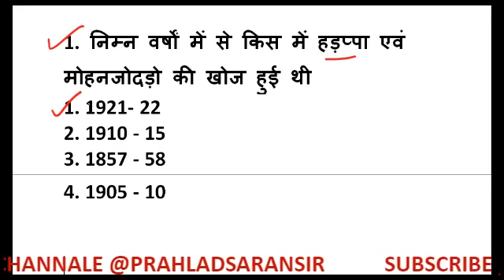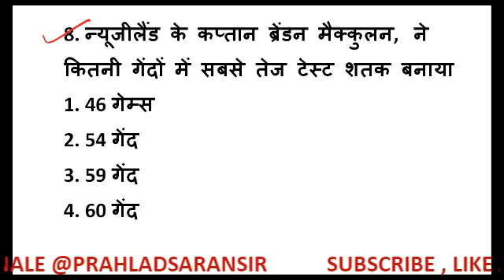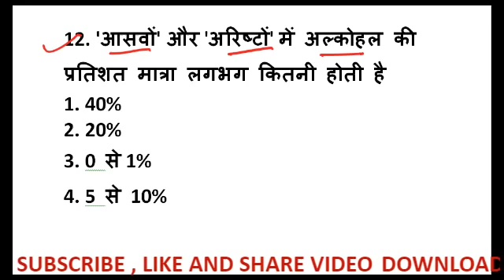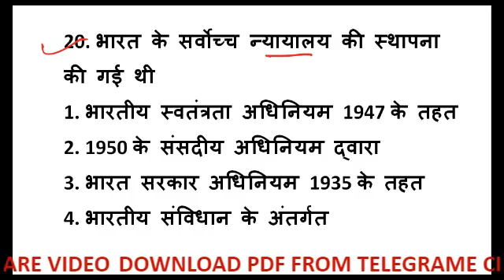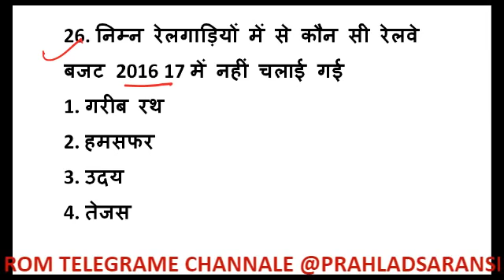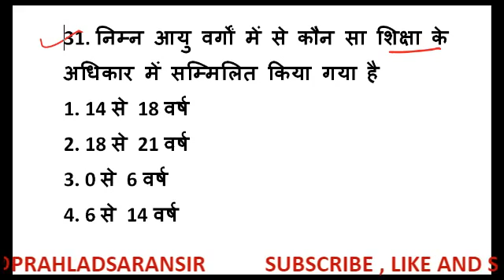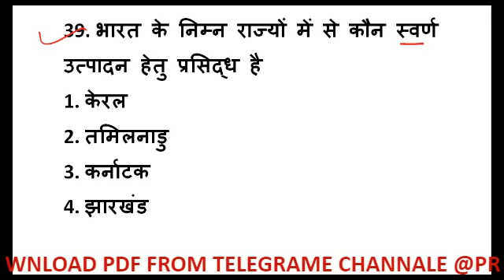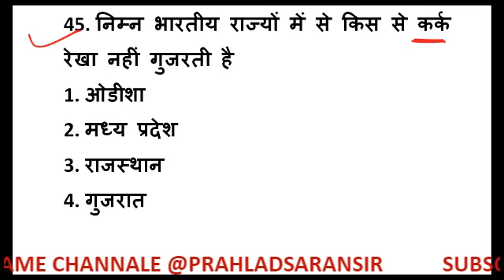Rajasthan police constable Part B // Rajasthan police GK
rajasthan gk,
rajasthan gk question,
rajasthan history,

आप सभी से निवेदन है कि सभी व्हाट्सएप ग्रुप में एक जैसी pdf आती है अतः कृपया एक ही ग्रुप ज्वाइन करें और जिन्होंने पहले ग्रुप ज्वाइन कर लिया है वह दोबारा ना करें ताकि सभी बच्चों को ज्वाइन करने का मौका मिले

सब ग्रुप में एक ही पीडीएफ आएगी अतः एक ही ज्वाइन करें

2.

3.

4.

rajasthan history, rajasthan police live classes, rajasthan gk in hindi, rajasthan police gk,